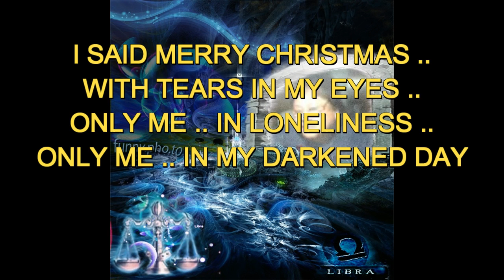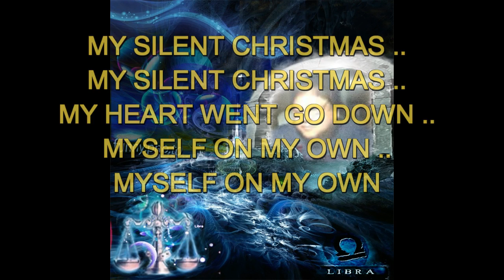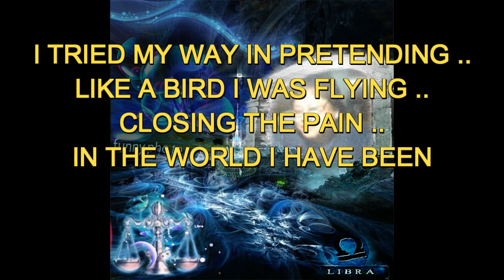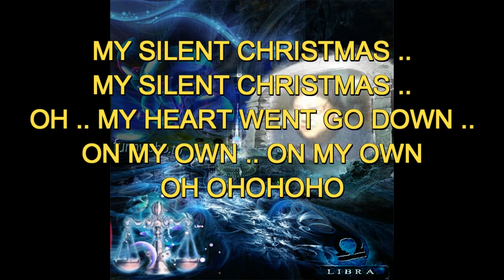ALEX BROCE (ORIGINAL) MY SILENT CHRISTMAS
LYRICS & MUSIC BY ALEX BROCE